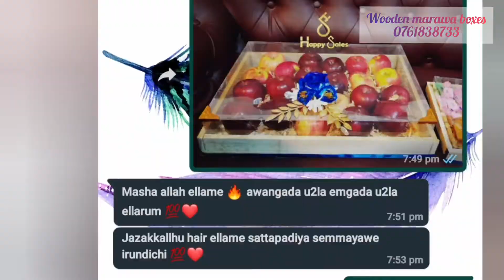Happy Sales wedding gift boxes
Badulla sri lanka
dress box,gift box,
theme clr box,
wedding boxes
Wedding gift boxes
tissue box
key tags
surprise boxes
gift box decoration